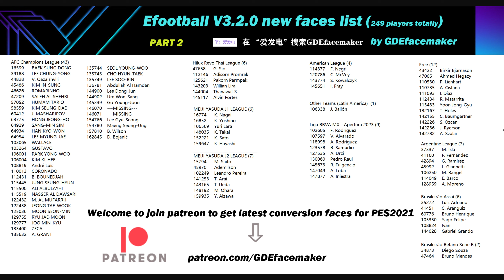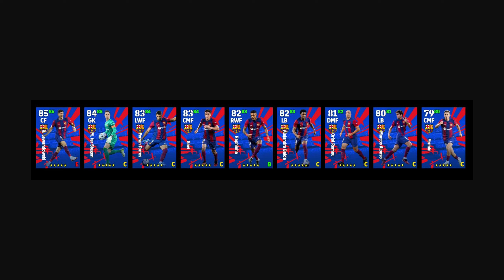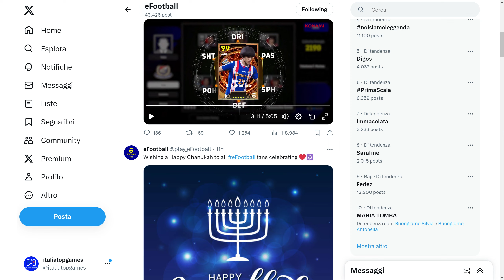eFootball 2024: Tutti i Nuovi Volti, Tutte le Nuove Leggende, Anticipazioni per Lunedi e molto altro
Giornata post aggiornamento 3.2.0 per efootball2024 e ci sono tante altre cose da mostrarvi: tutti i nuovi volti, tutte le nuove leggende inserite nel database, anticipazioni per lunedì e molto altro ancora. Tutto nel Video come sempre!